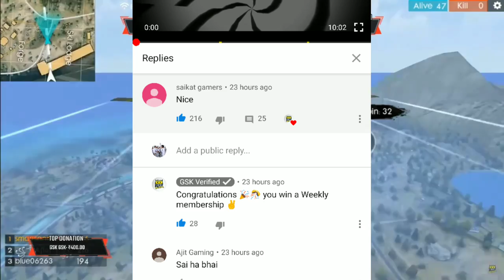Only Mp40 Headshot Challenge | Pro skills | Garena Free Fire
⚒ Gaming Gears :
Mouse : Lenovo GX30M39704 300 USB Mouse
Keyboard : Wireless Logitech K270
Headset : Rexus Headphone Pro Gaming F22
Mic: Samson Met
Webcam : Logitech C922 Pro
Mousepad : Alas Gocengan

⚒ Spec PC :
Proc : AMD RYZEN 5 2600X 4.5 GHz Max Boost
GPU1 : Gigabyte GTX 1050TI OC 4GB GDDR5
GPU2 : Gigabyte GTX 1050TI OC 4GB GDDR5
Ram : 12 Gb GSKILL Ripjaws V Series DDR4 3200MHz
Motherboard : MSI B450 GAMING PLUS AM4 SOCKET MOTHERBOARD